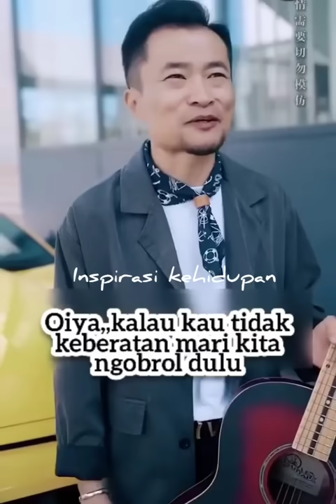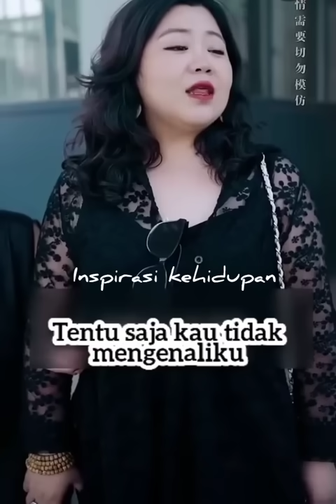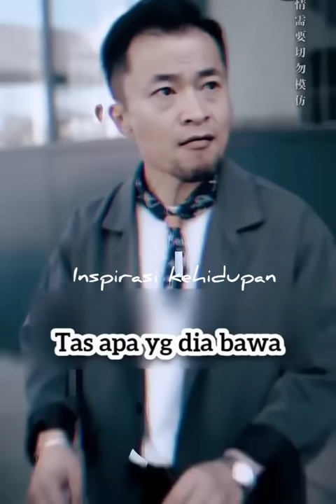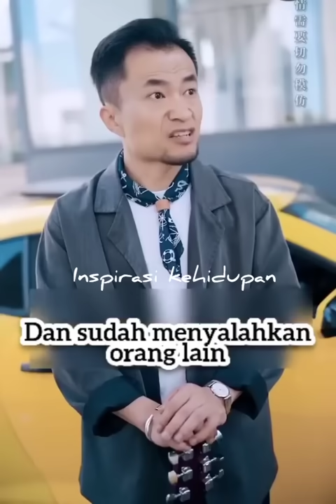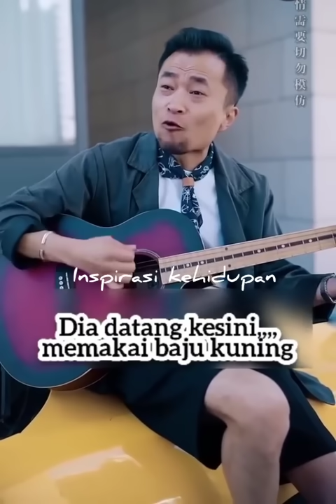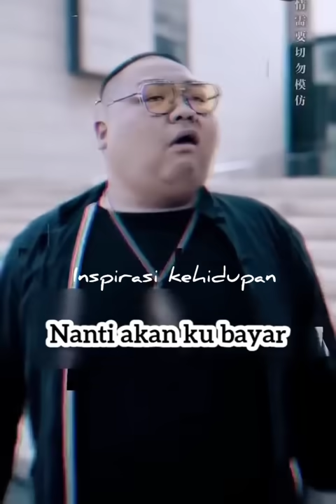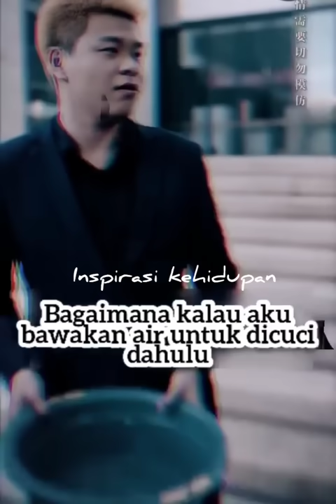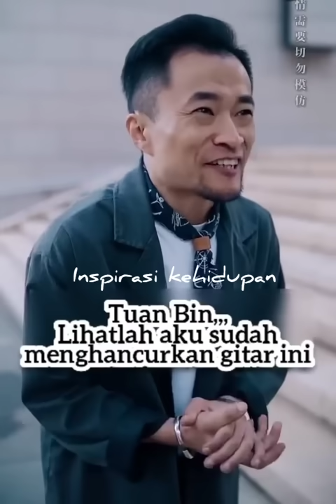boss besar nyamar jd pengantar makanan -inspirasikehidupan96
bos besar nyamar JD pengantar makanan